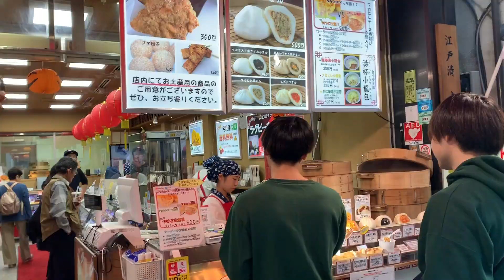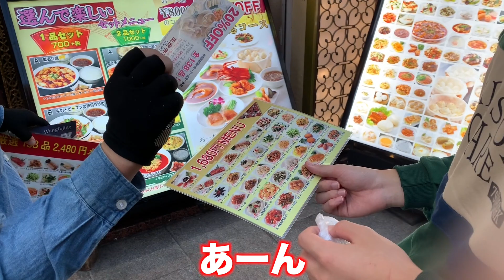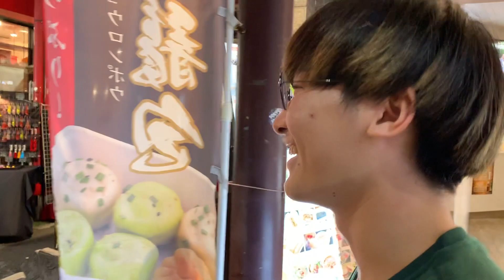【日本最大級】横浜系YouTuberによる横浜中華街の街ブラロケしてみた！【神奈川県横浜市】【みなとみらい】